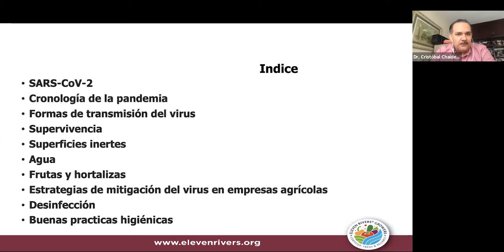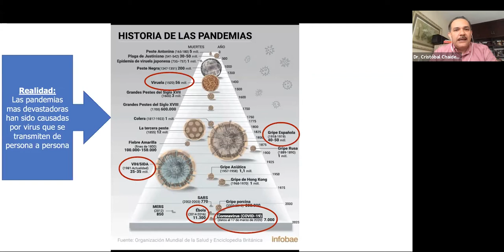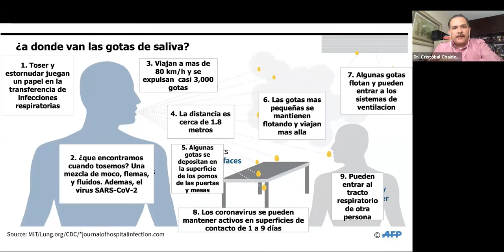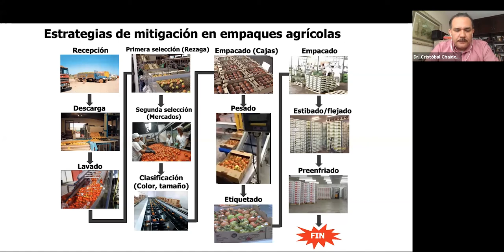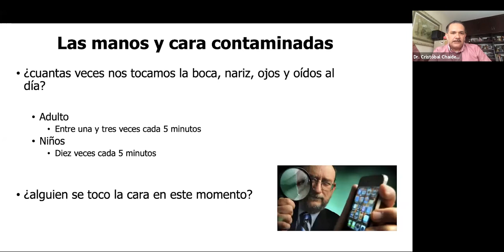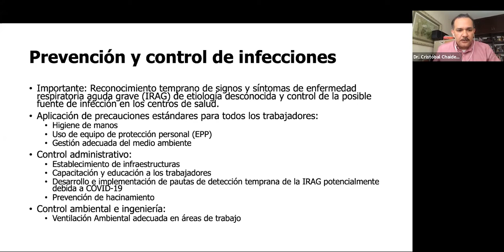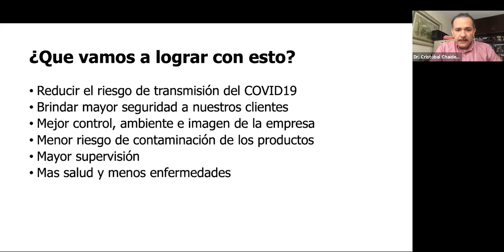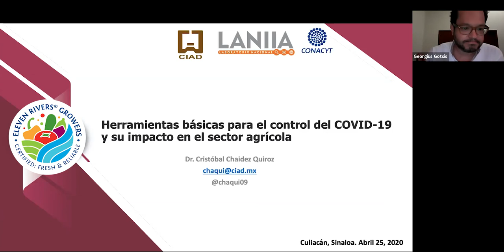Webinar: Herramientas Básicas para el Control del COVID-19 y su Impacto en el Sector Hortícola.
Webinar: Herramientas para el Control del COVID-19 y su Impacto en el Sector Hortícola, Impartido por el Dr. Cristóbal Chaidez Quiroz, Investigador del Centro del Centro de Investigación en Alimentación y Desarrollo (CIAD).

En este webinar se habló sobre:
- SARS-Cov-2
- Cronología de la pandemia
- Formas de transmisión del virus
- Supervivencia
- Superficies inertes
- Agua
- Frutas y hortalizas
- Estrategias de mitigación del virus en empresas agrícolas
- Desinfección
- Buenas practicas higiénicas